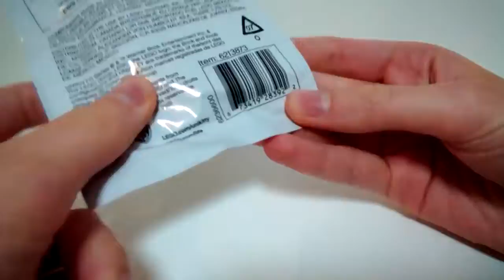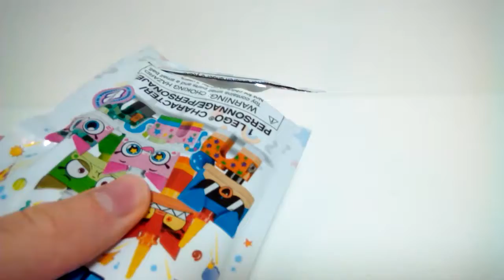LEGO Unikitty Series: Opening One Pack!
Comment Rules:
1. No cursing.
2. Do not be offensive.
3. No number spam like "first." It's pointless and is not a real comment. These comments are automatically deleted.
5. Don't spoil new movies. Wait until it's been out for one month, unless I say otherwise in the video.